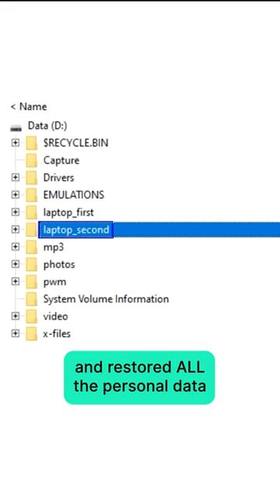What we found on a stranger’s LAPTOP from eBay | ONLY FOR SECURITY PURPOSES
In this experimental video, we show what we discovered on a stranger's laptop that was purchased from eBay. From personal photos and emails, to surprising documents and browser history, we take a deep dive into this mysterious computer's contents and learn more about its previous owner.